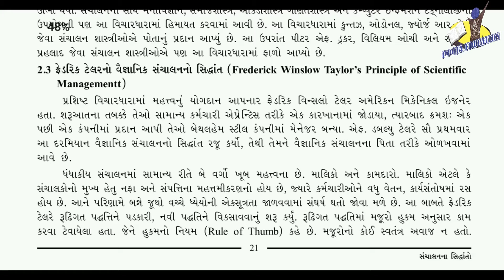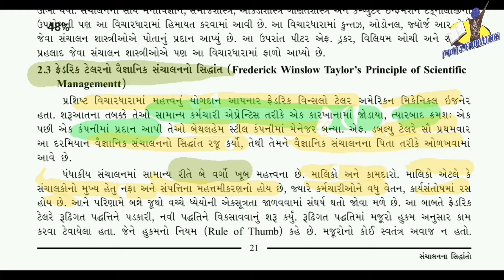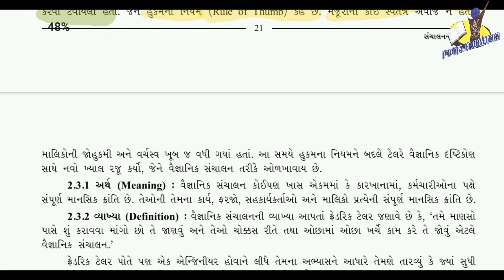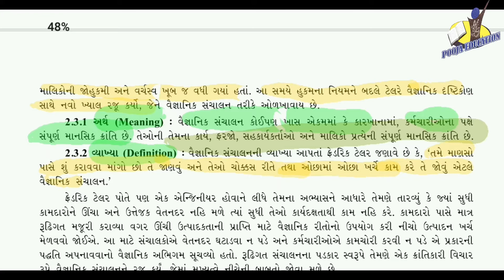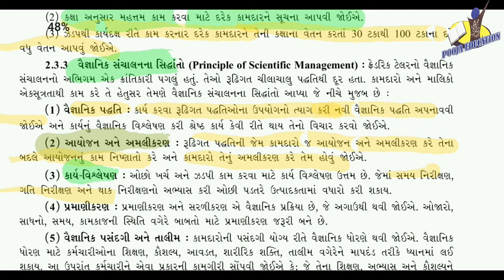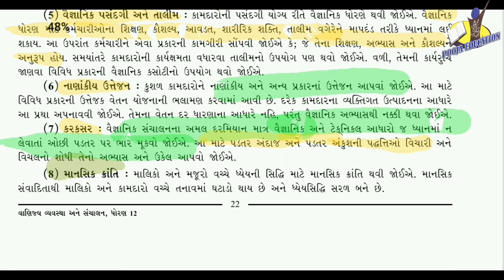STANDARD:- 12th-COMMERCE / SUBJECT:- B.A (Chapter:- 2 / Part:- 3)